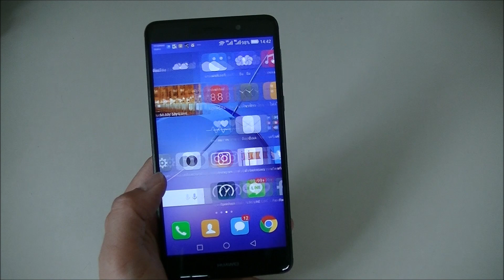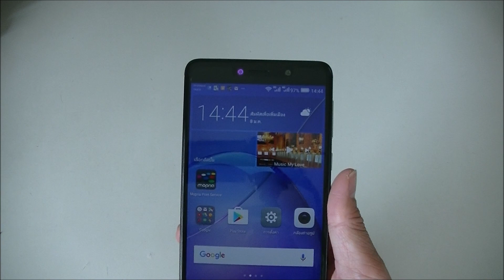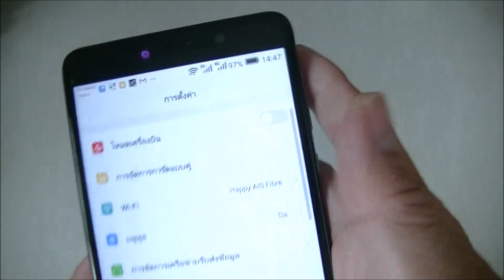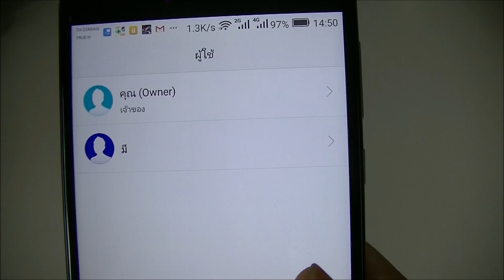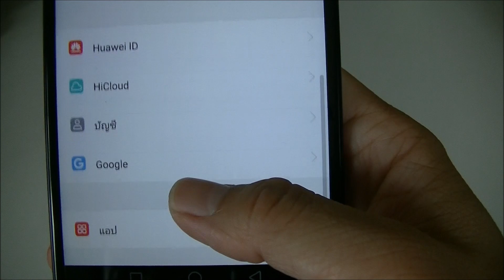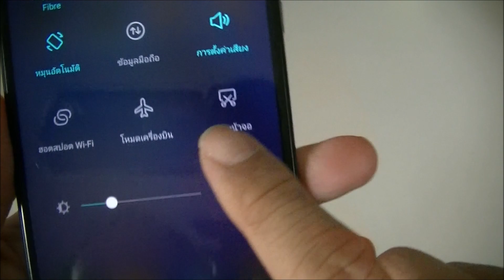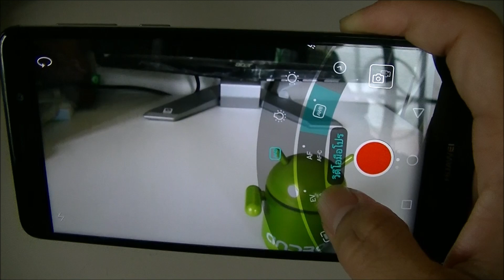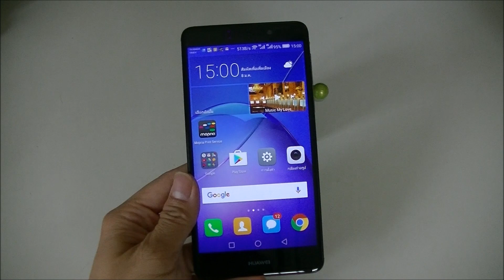Review Huawei GR5 2017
อ่านรีวิวเพิ่มเติมได้ที่